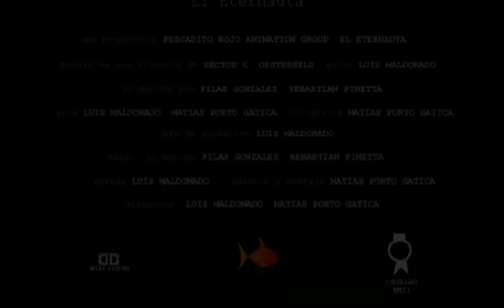El Eternauta. Trailer.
Trabajo práctico para la materia Animacion y Diseño Gráfico de la Escuela de Cine y Tv. Realizado en el año 2001.